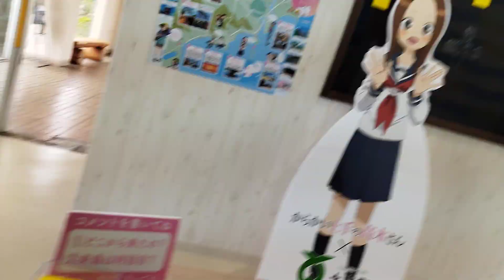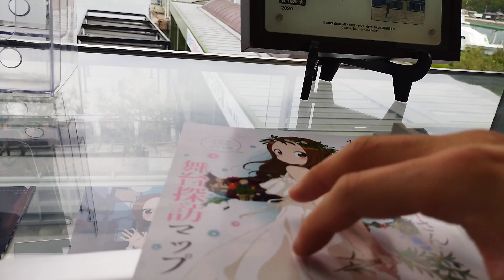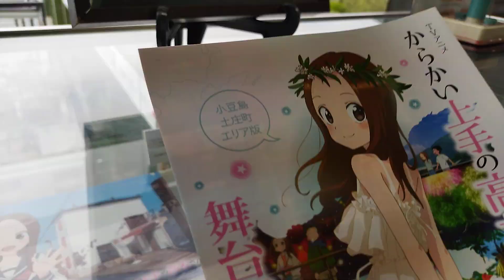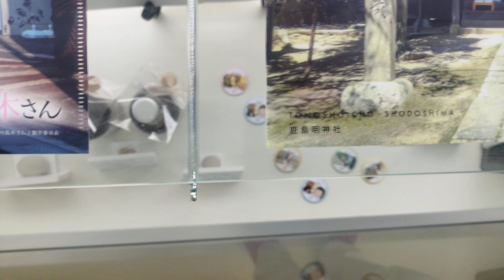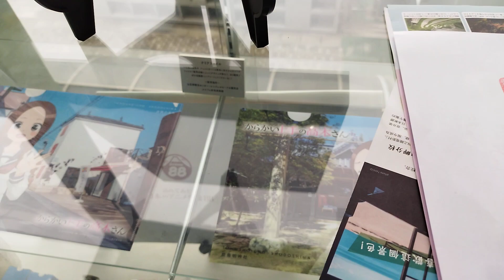【香川県小豆島🌻からかい上手の高木さん🌻】とのしょうBASEでのひととき